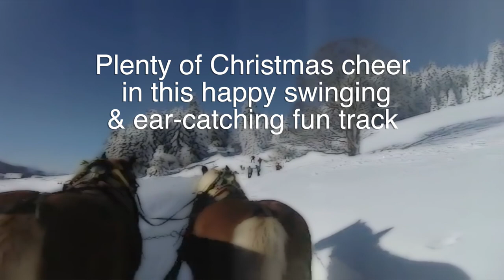CosMind Production Music - Smiling Christmas Whistle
CosMind proudly presents "Smiling Christmas Whistle", a wonderful theme from our album "Happy Christmas Season" with charming tracks to celebrate the spirit of a joyous Christmas.

For full access to the CosMind Production Music library including track downloads and licensing please